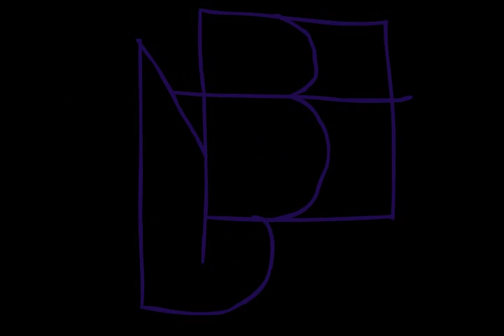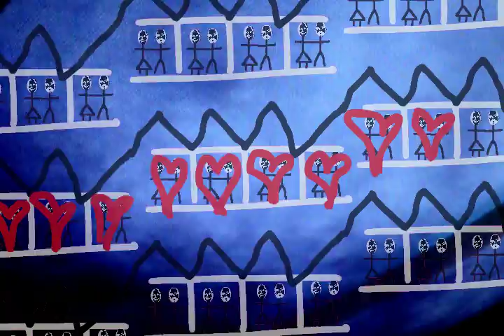love is work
I just found this, it is so old.
This was from a period in which all I had was a PC with some free video editing program I'd downloaded and a little crappy digital point and shoot that could do some low quality video. And apparently Flash, also. I have no idea what I used on the soundtrack.

Also, it is credited to William and Elizabeth Enormous, which means that I probably made it in late 2005.

Here are my favorite bits:
the lawnmower noise
the part where when i watch it i think "who put THIS much effort into THIS?"
how the very end feels so honest while i am lying about my name